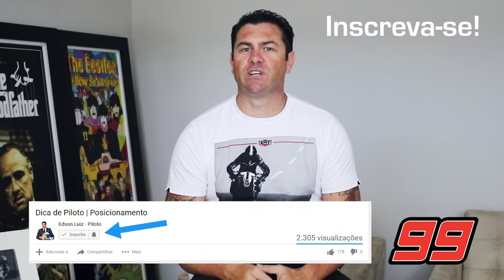O Lado Negro de Valentino Rossi | Fala Mamute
Talvez você não conheça o Lado Negro de Valentino Rossi em sua carreira. Assista o vídeo e tire as suas conclusões.

Andando atualmente no Superbike Brasil.